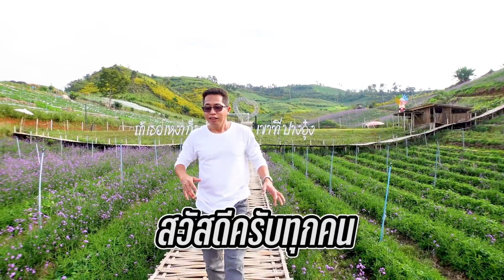สวนดอกไม้ริมทางแจ่มๆ ที่บ้านปางอุ๋ง อ. แม่แจ่ม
สวนดอกไม้ริมทางแจ่มๆ ที่ บ้านปางอุ๋ง อ.แม่แจ่ม จ.เชียงใหม่ ผ่านมาต้องแวะก่อนนะครับ สวยดี @NOOMVLOG